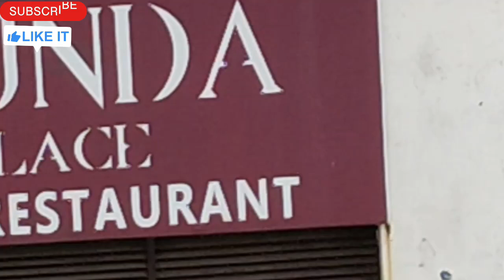SAJJAN GARH FOARD, Udaipur Rajasthan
Musician:Cheel